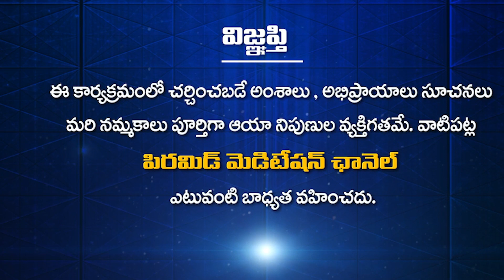మరణం ప్రశాంతంగా రావాలంటే ఏం చెయ్యాలి? | Sagar Sindhuri | PMC Telugu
మరణం ప్రశాంతంగా రావాలంటే ఏం చెయ్యాలి? | Maranam Prashantamga Ravalante Em Cheyyali? | Sagar Sindhuri | PMC Telugu
                            " ప్రతిక్షణం - సత్యదర్శనం "